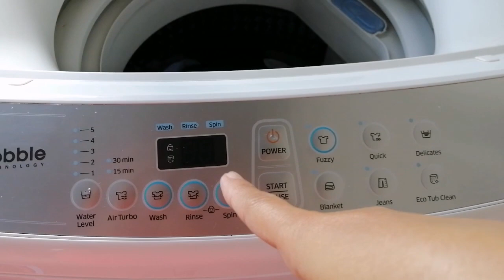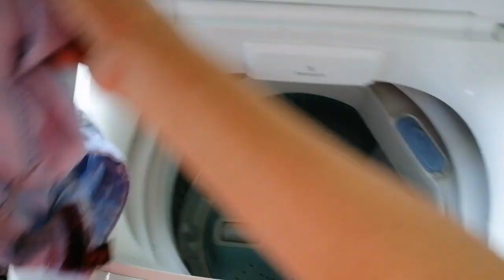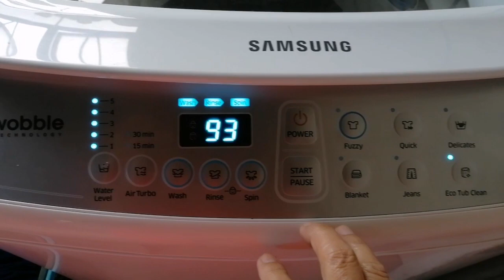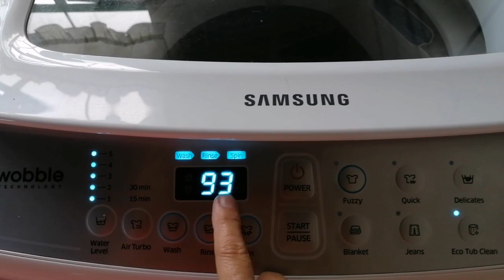DEMO ON HOW TO USE ECO TUB CLEAN | SAMSUNG WOBBLE WASHING MACHINE | jinky EM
Hi😊
Eto na mga sissy, step by step kung paano linisin ang inyong Samsung Wobble Washing Machine using Eco Tub Clean.. Sana makatulong😊💗